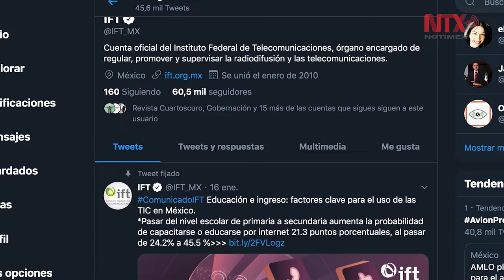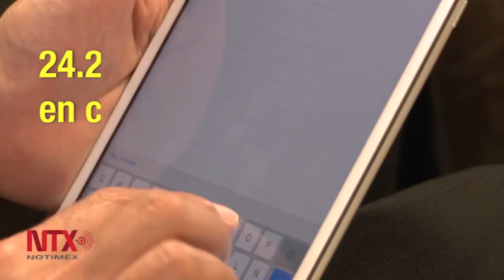Jóvenes y personas con mayor nivel educativo, con más acceso a tecnología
El órgano regulador presentó la actualización del estudio "Uso de las TIC, y actividades por Internet en México: Impacto de las características sociodemográficas de la población"